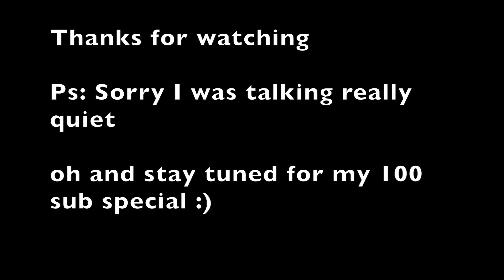CHANNEL UPDATES?!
Hey guys,

In this video I discuss some changes and new additions to y channel such as qna's and an upload schedule which will hopefully be new videos 2-3 times a week, Monday, Wednesday, Saturday.

Song:
Tobu- Seven